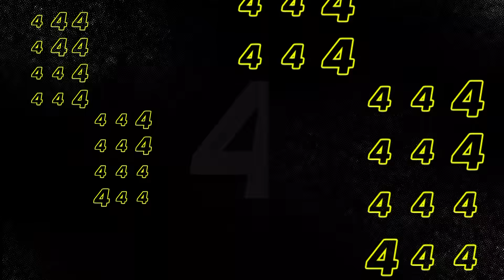Top 10 Mejores Momentos de NXT En Español: WWE Top 10, Nov 18, 2020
¿Cuál fue tu momento favorito? No te puedes perder el Top 10 de NXT de esta semana con la voz de Marcelo Rodríguez.
Follow WWE on YouTube for more exciting action!